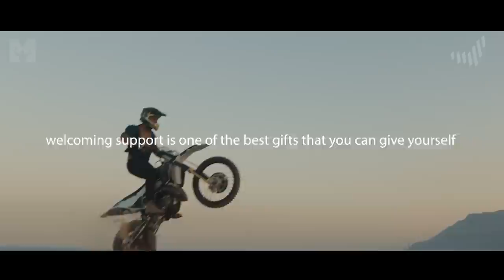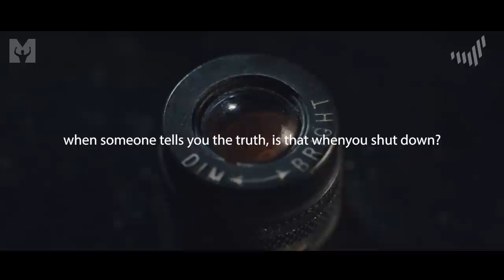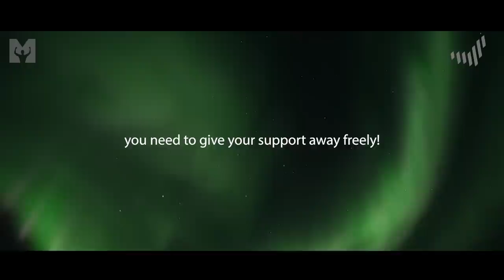NO ONE SUCCEEDS ALONE - Best Motivational Video (Together We Can Speech)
NOBODY SUCCEEDS ALONE! Pay very close attention to the people you surround yourself with. Powerful motivational speech video featuring new speeches from speakers Dr. Jessica Houston and Walter Bond.

This video was created in collaboration with and made possible by the UAE Nation Brand Project. Once a month we'll be bringing you motivational videos like this one featuring inspiring speeches from some of the world's best motivational speakers. We hope to inspire you to do the impossible and achieve the unusual in the things that bring happiness to people. Nothing is impossible!

►Speakers

Get Jessica's book, "Women's Secrets: How to Stop Suffering in Silence"

►Music

Secession Studios - Ignition
Secession Studios - Methods of Madness